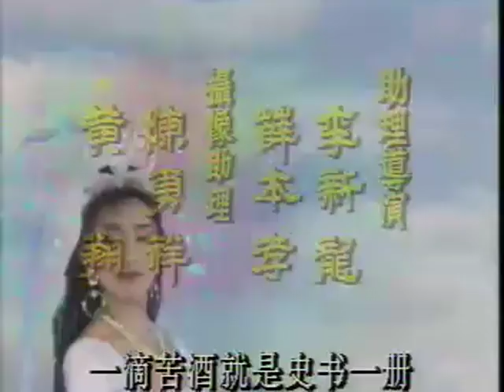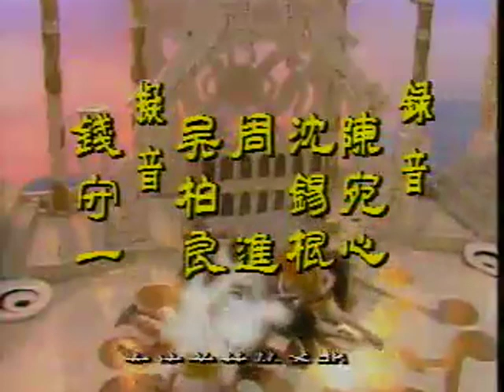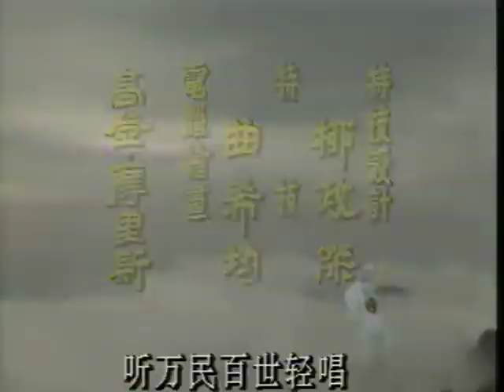封神榜（1990年电视剧）片头曲《神的传说》 演唱者：谭咏麟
封神榜（1990年电视剧），改编自同名古典神话小说《封神演义》，由上海电视剧制作中心制作拍摄，而亞視版本主題曲由周啟生作曲，田蕊妮和江華主唱。

电视剧的服装比较前卫。因为有香港的资金，电视剧为内地电视剧较早开始采用香港演员的一部，包括有汤镇宗、陈秀珠（饰演女娲）。

    片头曲：神的传说（有两个版本，由毛阿敏、谭咏麟分别演唱）
    片尾曲：独占潇洒（屠洪刚演唱）

两首曲为后来广泛传唱的主题曲之一。
演员表

主要人物

    纣王—达奇
    姜子牙—蓝天野
    苏妲己—傅艺伟
    周武王姬发—张晓林
    周文王姬昌—魏启明
    伯邑考—汤镇宗
    商青君—徐娅
    哪吒—何威
    杨戬—李建华

(来源：维基百科)